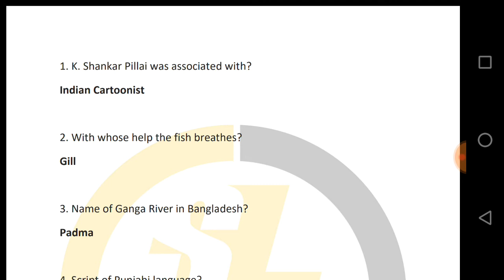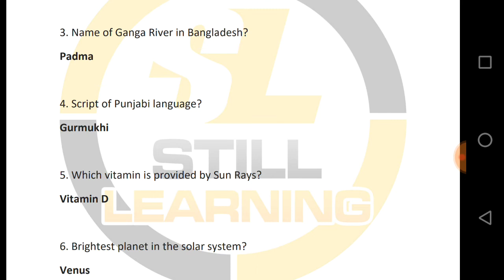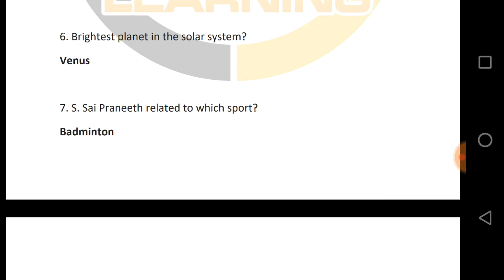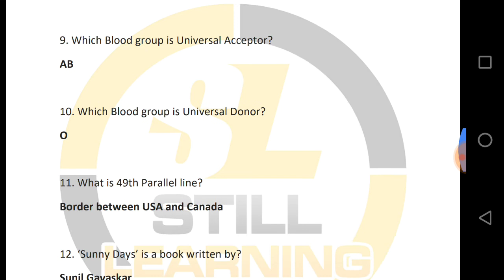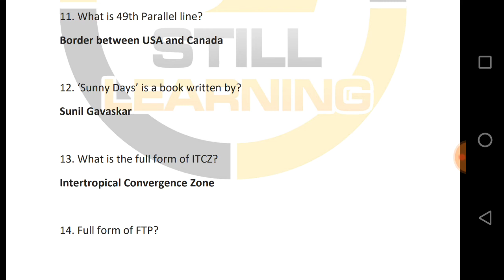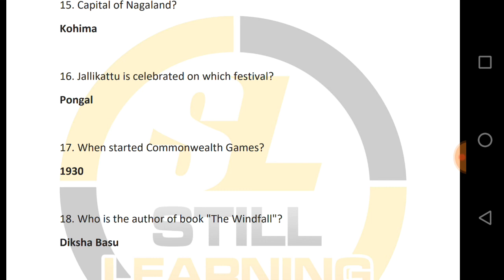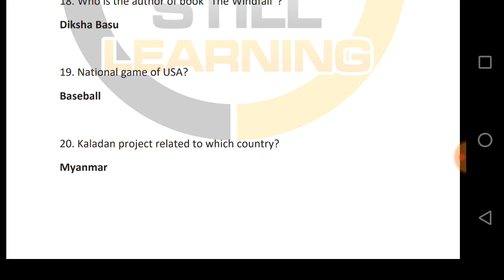SSC MTS 2019 Most Important GK Part 27